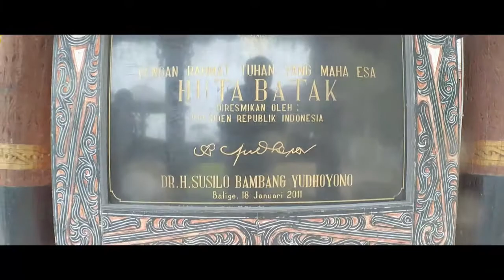TB Silalahi Center